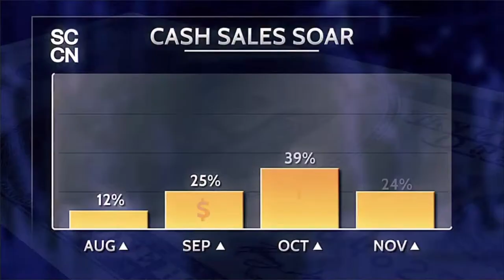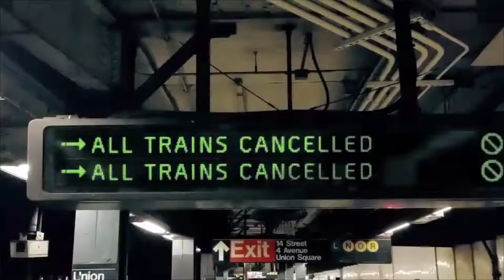The Division | Character Customization| Gameplay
More gameplay soon and a tutorial on how to rank up